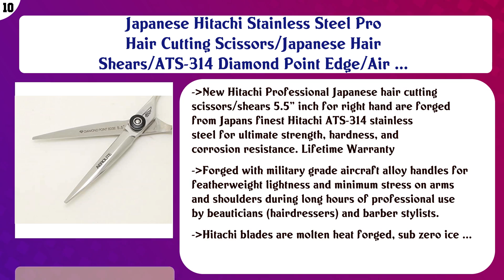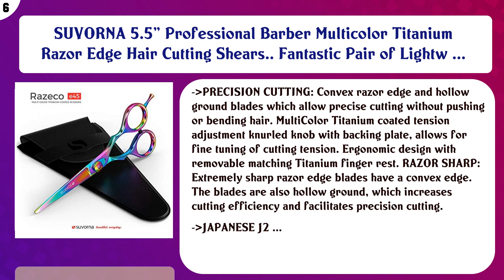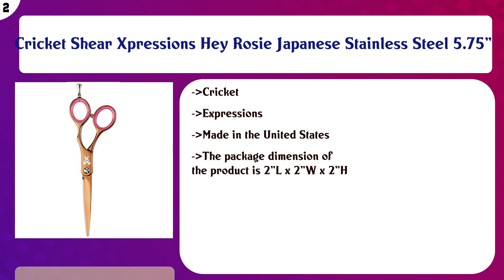Top 10 Barber Shears to buy in USA | Price & Review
Top 10 Barber Shears to buy in USA

Find the links below to buy these products:

List of top Barber Shears:
Japanese Hitachi Stainless Steel Pro Hair Cutting Scissors/Japanese Hair Shears/ATS-314 Diamond Point Edge/Air ...

Got Glamour Cobalt Molybdenum Right-Handed Hair Cutting Scissors, 5.25" Length (2.25" Blade Length)

Hair Cutting Scissors Shears Professional Barber ULG 6.5 inch Hairdressing Regular Scissor Salon Razor Edge Ha ...

Mosher Salon Tools Professional Diamond Series High End Japanese Steel Handmade Hair Cutting Scissors/Shears ( ...

SUVORNA 5.5" Professional Barber Multicolor Titanium Razor Edge Hair Cutting Shears.. Fantastic Pair of Lightw ...

Equinox Professional Razor Edge Series Barber Hair Cutting Scissors - Japanese Stainless Steel Salon Scissors ...

JOHN Professional Razor Edge Barber Hair Cutting Scissors - Japanese Stainless Steel Salon Scissors - 6.5” Ove ...

Kovira Professional Hair Cutting Scissors - 6.5 Inch/16.5cm Overall Length - Razor Sharp Hairdressing Shears - ...

Cricket Shear Xpressions Hey Rosie Japanese Stainless Steel 5.75"

Professional Barber Hair Cutting Scissors/Shears (6.5 Inches) with Fine Adjustable Tension Screw and Detachabl ...

Content of this Video:
10 best products to buy Barber Shears USA

Top rated Barber Shears in USA